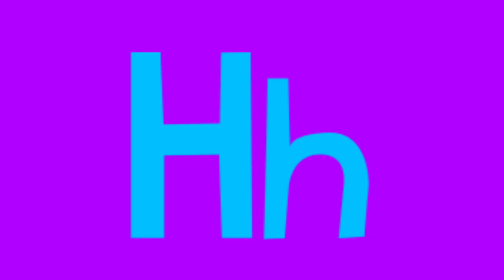Artistic alphabet with hand drawn shapes font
artistic alphabet deepfake in 1 language used editing with wombo.ai,  kinemaster,  mega photo,  alight motion,  discord,  editto

Alphabet dancing with the letters all preview alphabet deepfakes edit with 'wombo.ai'

wombo ai
wombo.ai abc
alphabet deepfakes
all preview 2 alphabet letters deepfakes
funny food numbers cookies
artistic alphabet deepfakes in languages
alphabet letters deepfakes
with 6 effects
ghungroo
yummy billions
ASMR soap opening haul.unboxing
spongebob hamburger
mega photo
a to z edit with 9 years old kid with autism slow motion capital and small letter abc

wombo ai
wombo.ai
abc
alphabet deepfakes
artistic alphabet deepfakes in 5 languages
all alphabet letters deepfakes
wombo ai merge video with sound effect
a to z with sound effect capital and small letters with animals photos
alphabet dancing with the letters all preview  with effects

alphabet movie
celebrity's WOMBO.ai funny